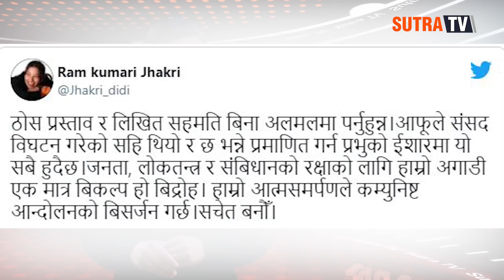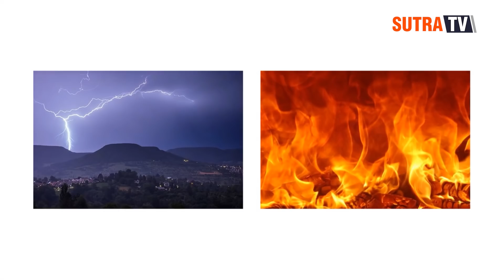दिनभरको खबर (बैशाख ३०): फेरी ओलीनै प्रधानमन्त्री, कांग्रेसका सबै प्रयास असफल